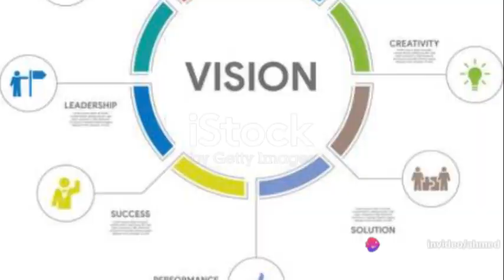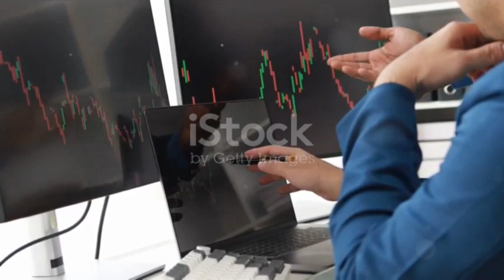Pepe Coin: From Meme to Mainstream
In this video, we delve into the fascinating journey of Pepe Coin, a cryptocurrency that has evolved from a meme to a promising financial innovation. Join us as we explore the origins of Pepe Coin, its rise in the crypto world, and the potential impact it could have on the future of digital currencies.

Don't miss out on this insightful analysis of how Pepe Coin has gained traction in the market and what sets it apart from other cryptocurrencies. Whether you're a crypto enthusiast or just curious about the intersection of memes and finance, this video is sure to offer valuable insights.

OUTLINE:

00:00:00 The Origins of Pepe Coin
00:00:52 Overcoming Challenges
00:01:10 Community Support and Growth
00:01:38 The Future of Pepe Coin
00:02:13 Embracing the Revolution